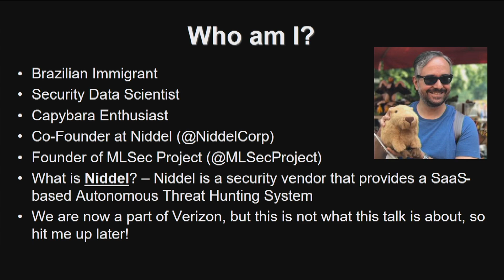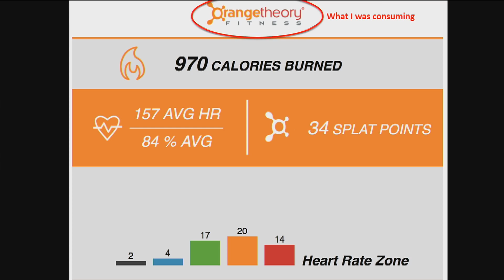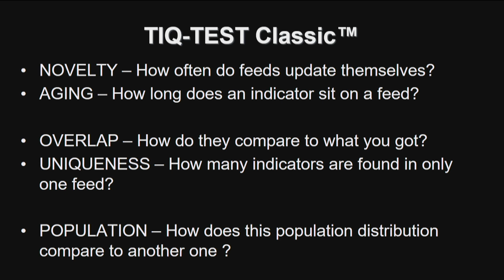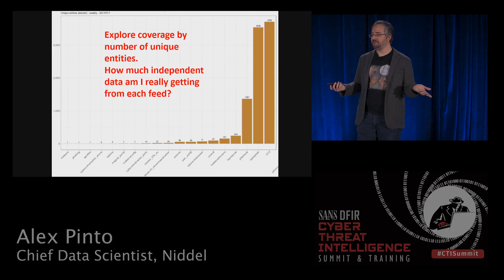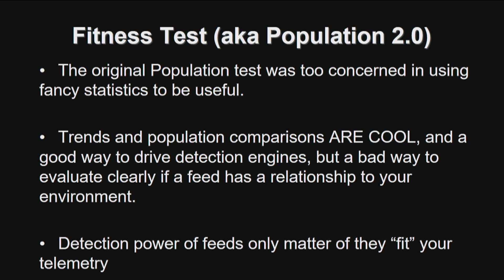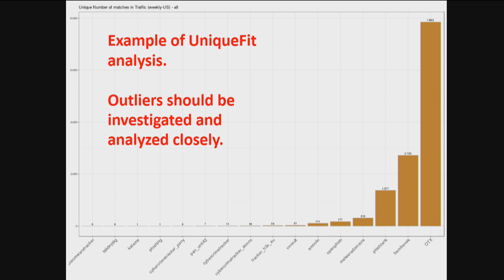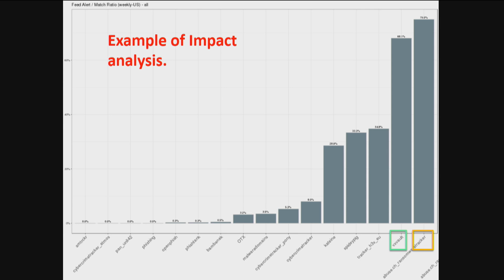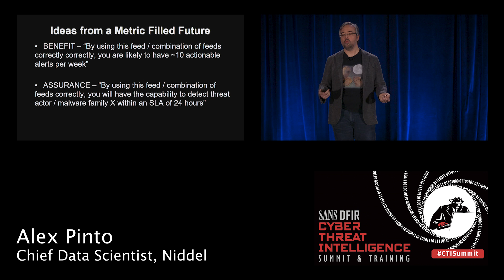Determining the Fit & Impact of CTI Indicators on Your Monitoring Pipeline - SANS CTI Summit 2018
The challenge to implement an appropriate data processing pipeline to make good use of your indicators of compromise has been successfully addressed over the last few years. Even with all
the push for automation and orchestration, a fundamental question remains: which data should you be ingesting in your detection pipelines? There is no lack of data available, shared or not,
paid or not. But how do you keep your cyber threat intelligence (CTI) incident response team from spinning its wheels on a pile of CTI mud? This presentation will discuss statistical analysis
you can undertake using the CTI indicators that you collect and your own network telemetry.

Alex Pinto (@alexcpsec), Chief Data Scientist, Niddel